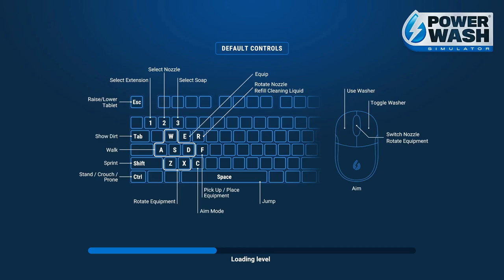PowerWash Simulator: GRANDPA MILLER CAR